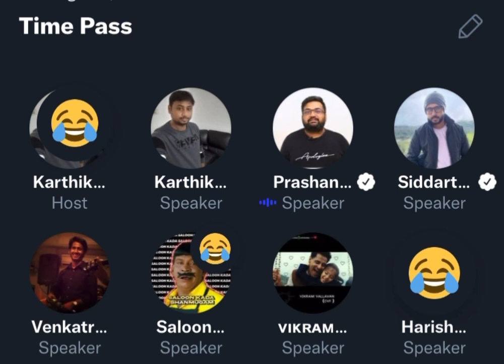Corporate Villains-ஐ கலாய்த்த பிரஷாந்த் | Karthik Ravivarma's Time Pass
Prashanth About Commercial Movies and Film Workers .